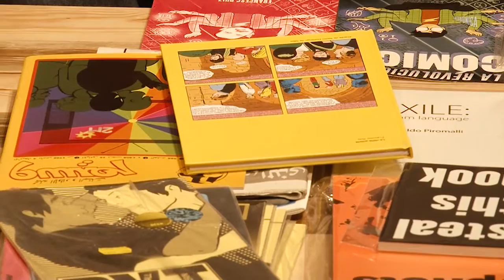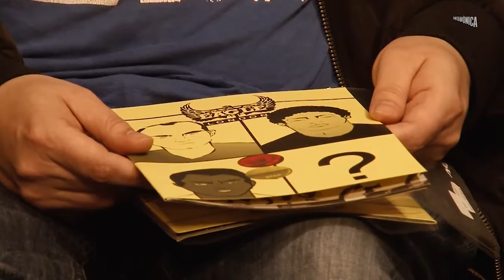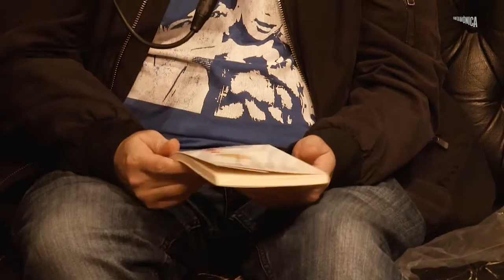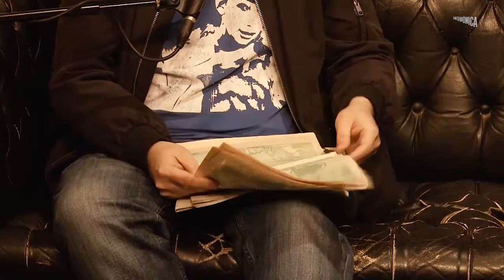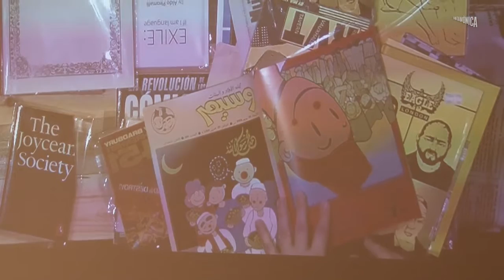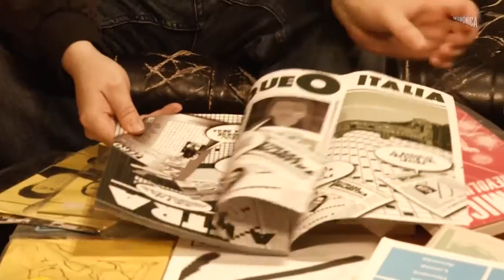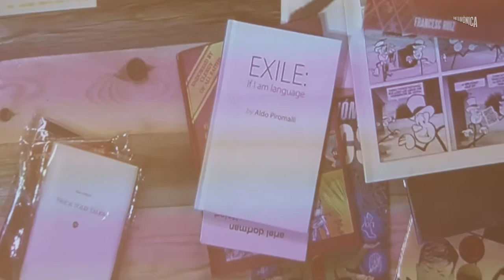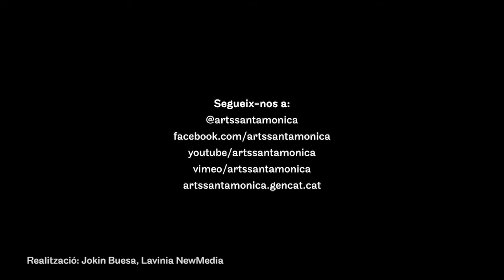ArtsLibris 2016 · Dora García i Francesc Ruiz · Arts Santa Mònica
Conversa entre els artistes Dora García i Francesc Ruiz i el comissari d'ArtsLibris 2016 Antonio Zúñiga.

Primera jornada d'ArtsLibris 2016 a Arts Santa Mònica, Barcelona.

Realtzació: Jokin Buesa